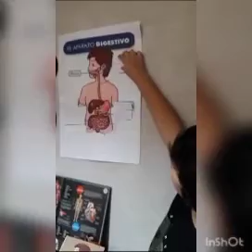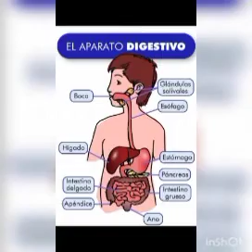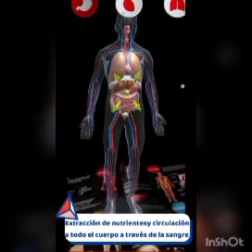Sistema digestivo - Por Mateo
Continuamos con las jornadas de exposiciones de nuestros chicos, en esta ocasión 5º grado A, prestamos atención. ¡Aparato digestivo!